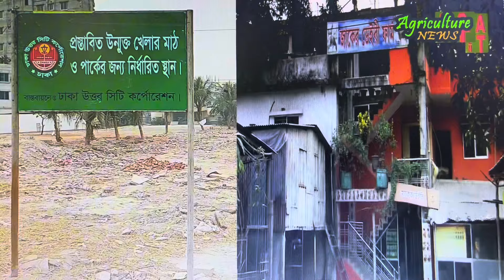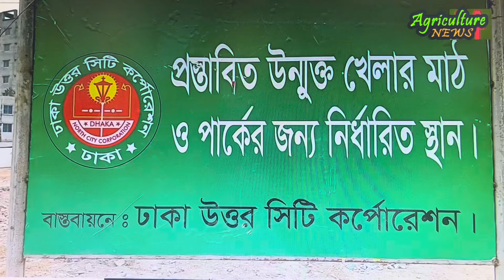যে যে কারনে জাকের ডেইরি ভেঙ্গে গুড়িয়ে দিয়েছিলো DNCC | Jaker dairy farm